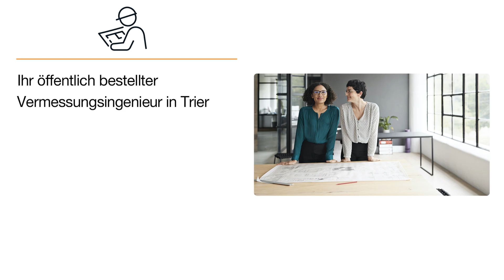Dr. Helmut Treinen Vermessungsbüro | Ingenieur in Trier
Dr. Helmut Treinen Vermessungsbüro
Gerty-Spies-Straße 8
54290 Trier